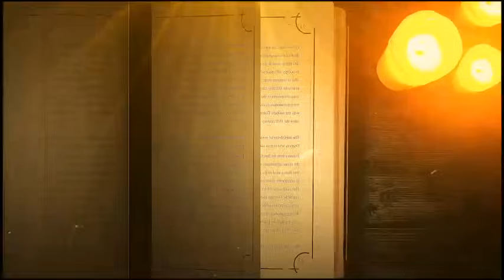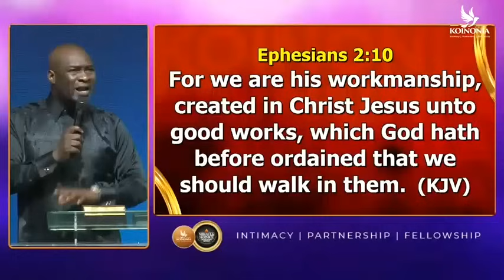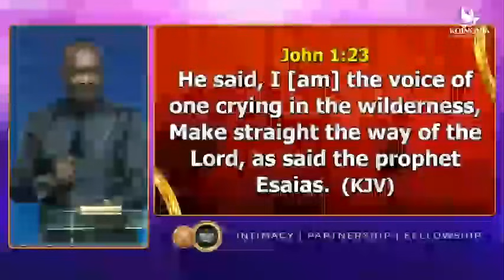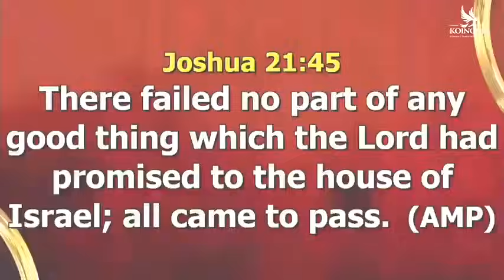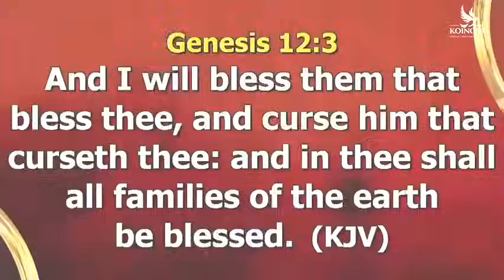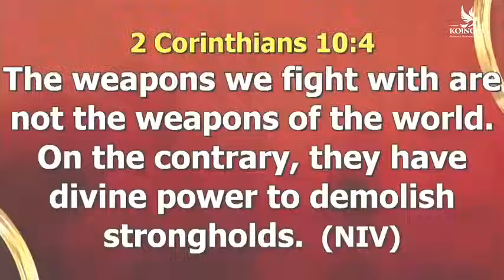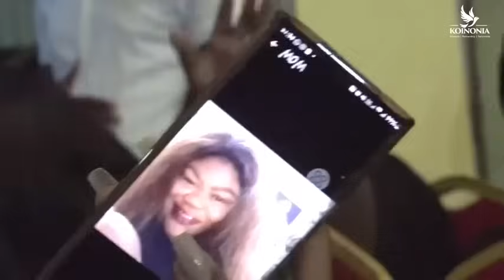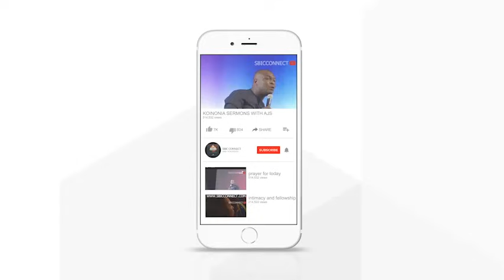NEVER BE DISCOURAGED TRUST GOD: YOU'RE NEXT FOR A MIRACLE | APOSTLE JOSHUA SELMAN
In this powerful message, Apostle Joshua Selman reminds us to trust God and be encouraged, as your miracle is next! Don't miss this inspiring message from Apostle Joshua Selman.
In this powerful message by Apostle Joshua Selman, be encouraged and trust in God for your miracle. Watch now for a life-changing experience. ApostleJoshuaSelmanIn this powerful message, Apostle Joshua Selman reminds you to never be discouraged and trust in God for your miracle. Hear his inspiring words and be encouraged by his powerful message.In this powerful message from Apostle Joshua Selman, you'll be encouraged to trust God and believe that you're next for a miracle. Don't miss this inspiring sermon!In this powerful message, Apostle Joshua Selman encourages you to trust in God for your miracle. Hear his inspiring words and be uplifted! ApostleJoshuaSelmanMessage Excerpt:Enjoying Divine Speed by Apostle Joshua Selman is a very powerful sermon that we believe will bless you tremendously.Apostle Joshua Selman Said ". " In this Sermon you will learn how to engage the secret place in your daily living. Apostle Joshua Selman Shared Some powerful Secrets that we are certain will help you GET more intimate with the Holy Spirit►Video original and produced exclusively by SBiC Connect►Footage licensed through storyblocks►Speaker: Apostle Joshua SelmanOur work is original and drastically rearranged with unique editing to bring the best from the message. Creative effects are added to highlight certain areas in the message. SBiC Connect is a Media Platform connecting you with REVIVAL Materials that will prepare you for the COMING REVIVAL via free eBooks, Sermons, and Music, to know more about us follow this Join In Mobile Evangelism Check Our Store Subscribe to Our Channel and tell your friends about us too via this All Koinonia Audio Messages 2011 to 2023 can also get the External Ministrations of Apostle Joshua Selman Nimmak Away From Koinonia to connect directly or officially with Apostle Joshua Selman or His Ministry kindly use the following Official Social Media Handle:Facebook THE OFFICIAL LINES:For ANY Enquiry About Apostle Joshua Selman and Ministry On:Public Relations Department: and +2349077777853Protocol Department: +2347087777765Media Department: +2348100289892Finance Department: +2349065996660Glory Cloud:Do you want to be updated always about koinonia Sermons and Apostle Joshua Selman Nimmak?You want to download Christian Literatures free of charge and interact with like minds?We have got you covered! Search for Glory Cloud on Google Play or follow this